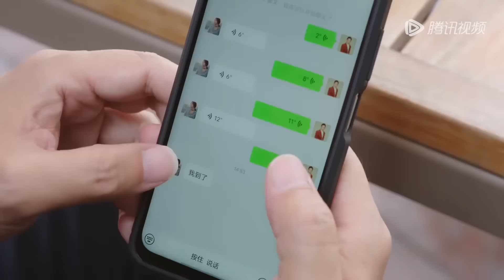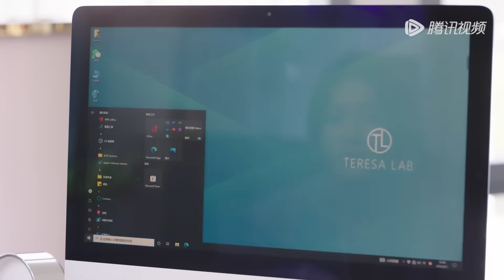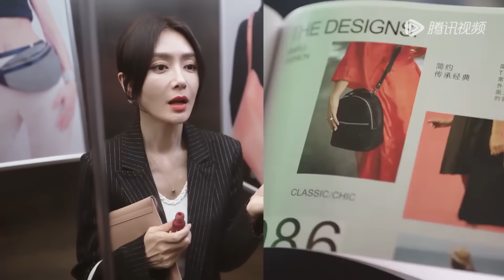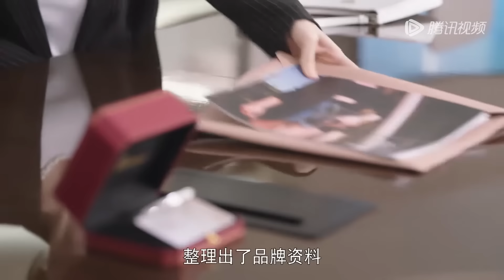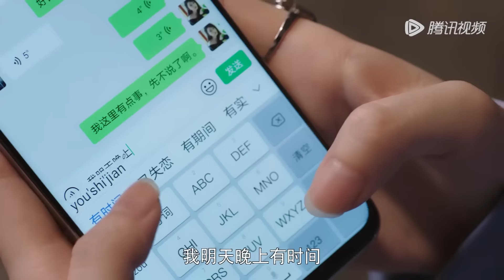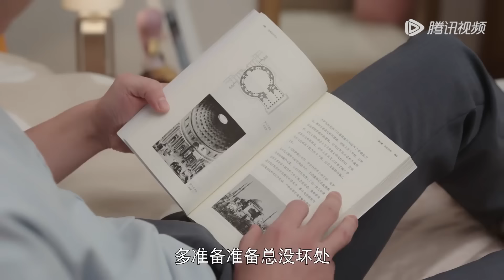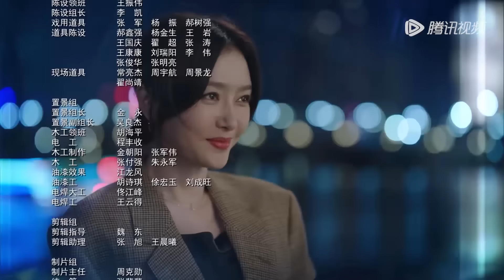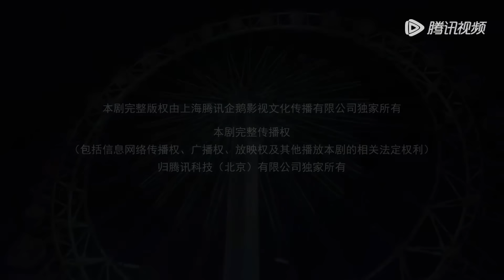ENG SUB【闪耀的她 Stand or Fall】EP01 管文醉酒偶遇初恋丁宁，竞争总监职位被刁难（秦岚、王阳）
☞会员6月19日起每日抢先看两集；非会员6月19日起每日18点观看1集
《闪耀的她》一路在外企晋升顺遂、被誉为“难缠客户千刀斩”的管文，在33岁生日前夕遭遇职场后浪的埋坑而选择裸辞。所谓“三十三乱刀斩”，没想到重启事业之路却颇为坎坷，多方面试被破坏后只得选择了一家新开不久的商场。表面上她是从乙方跳到了甲方，实际上这家商场因为各种原因招商不顺，已冷落许久。此外，她更是遇到曾经的大学恋人、职场冷面辣手丁宁，对她诸多要求、百般挑剔。两人的共事从纠葛互怼到暧昧不清，再由破冰牵手到急转直下，情感中掺杂太多成人世界的计量，管文进退两难，亦不愿丁宁为她而过分妥协、牺牲事业，她思量再三之后还是选择自己掌握决定权。 与此同时，管文的两个闺蜜——退役运动员陈萱萱、过气女明星景知秋也各自遇到了人生中的坎儿：一个数年爱情长跑遭遇挑战，另一个婚姻状况亮起红灯。她们要如何打赢生活这场仗呢？ 如果人生是一场战事，她们自己就是最好的武器，已经是姐姐了又怎样？屡战屡败又怎样？继续去战斗！没有人不想赢，她们不但要赢，更要赢的漂亮！
☞主演：秦岚、王阳、张萌、刘芸、魏千翔、王冠逸、张铎、季晨、刘萌萌、李东恒、雷牧、蒋恺、佟晨洁
❗正片完整版屏蔽以下地区：

00:00 Download "WeTV/Tencent Video (for The US)" APP Watch More Episodes
01:00 Join Membership Watch Full in Advance